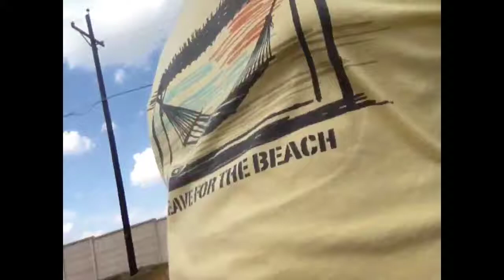Funday vlog #1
Funday productions